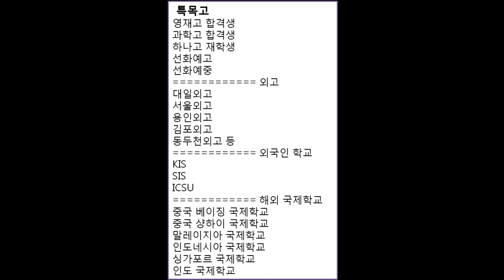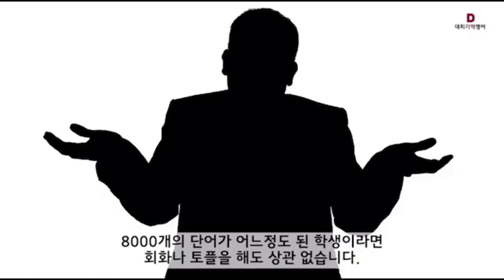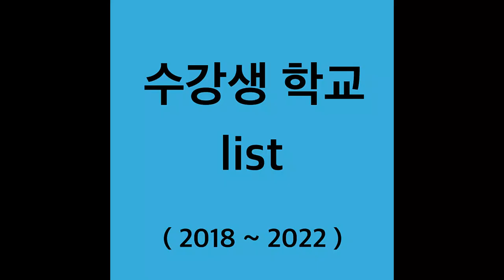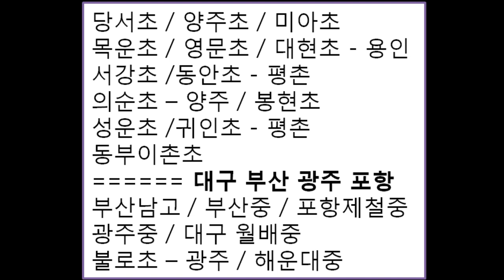중계동학원,은행사거리영어학원,중계동영어,중계영어학원,중계동영어학원, - 초등생때 수능영단어를 끝내야 하는 이유 3가지